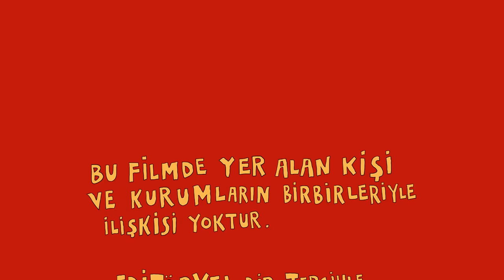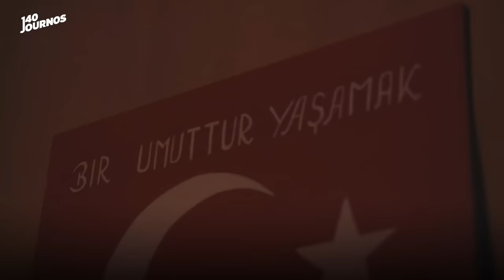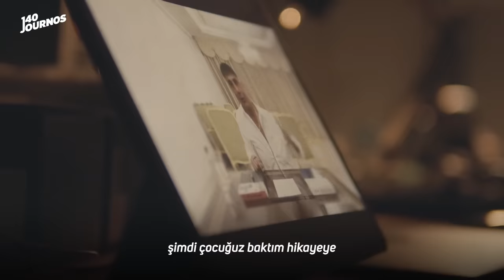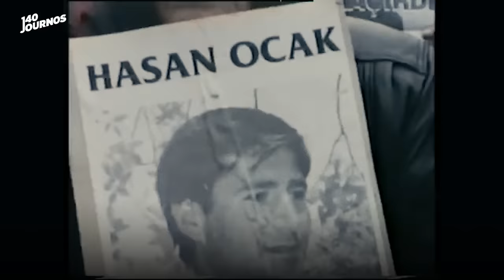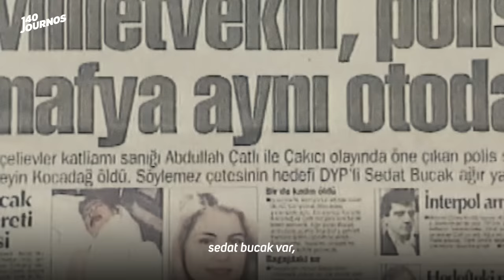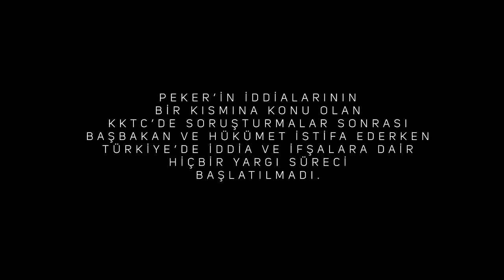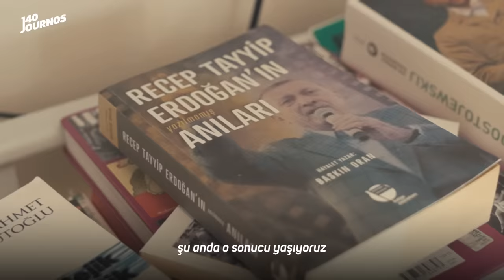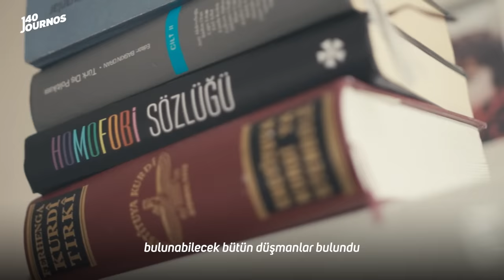ya devlet başa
devlet kimisi için çatık kaşlı ceberrut bir jandarma, kimisi için onu dalgalardan kurtaran bir sağduyu.

derin devlet bazen kaza yapan bir mercedes, bazen de bir facetime araması.

ansızın gelen bir facetime araması.

140journos’tan “ya devlet başa”

🎧 nino rota - the immigrant (main theme, the godfather)
🎧 swing show - western bolero
🎧 kimmo pohjonen - anastaja
🎧 raime - dead heat
🎧 sainte vie - darko
🎧 forest swords - shrine hold
🎧 adnan joubran - chased (toulouse rework)
🎧 molecule - âriâ
🎧 clann - the stolen child
🎧 gidge - for seoul pt ii
🎧 turzi - colombe (polo & pan remix)
🎧 loscil - anthropocene
🎧 trentemøller - november
🎧 coil - tattooed man
🎧 robot koch - movement i (feat. julien marchal)
🎧 alessandro cortini - scappa
🎧 r. kelly - fiesta (album version)